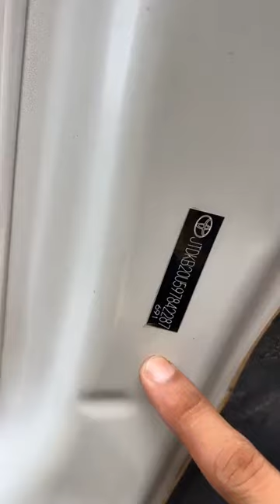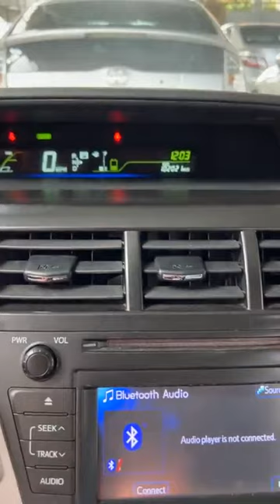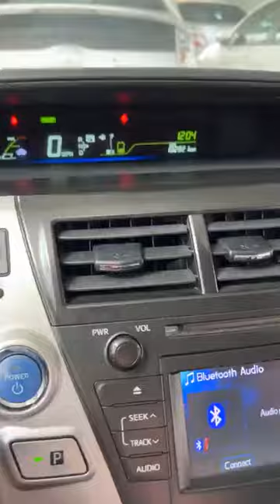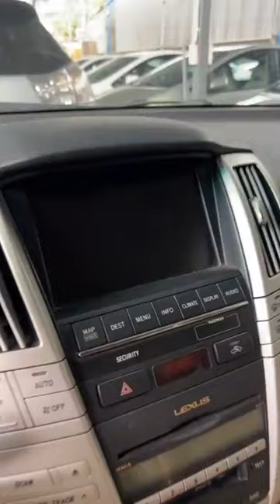4,900$ យកជិះភ្លាម Prius 2009 រំលស់ឃ្លាំងផ្ទាល់ មហាលឿន ត្រឹមតែ15នាទី យកឡានជិះ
4,900$ យកជិះភ្លាម Prius 2009
រំលស់ឃ្លាំងផ្ទាល់ មហាលឿន ត្រឹមតែ15នាទី យកឡានជិះ
✅រំលស់15នាទី បានឡានជិះ ✅មិនសិក្សាចំណូលCBC
     ( មានជា តេលេក្រាមទាំងអស់ )